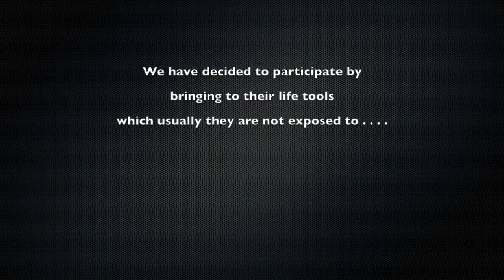Energy Healing felt by participants 1A 20 minutes MIchael van Dommelen 29-01-2017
. Witness an energy healing of 20 minutes by Michael van Dommelen Human Empowerment, being felt by the participants. This healing energy transmission session is recorded in a place (non-profit) which support people with special needs attention and care.

We have decided to participate by bringing to their life tools which usually they are not exposed to . . . .

Michael van Dommelen
Human Empowerment
Skype ID: MIKEVANDEE